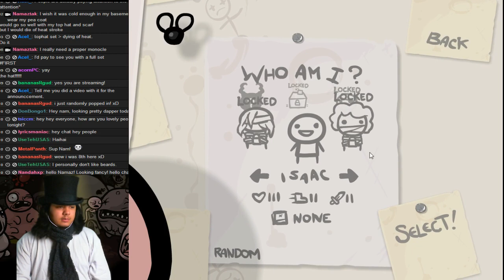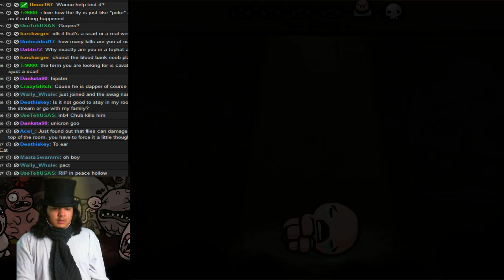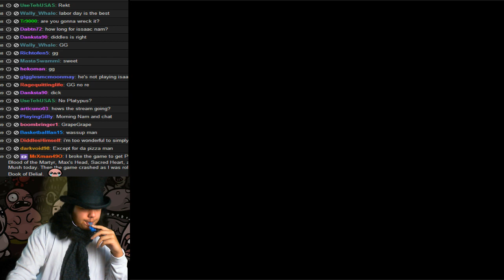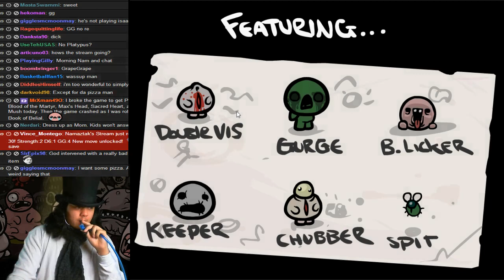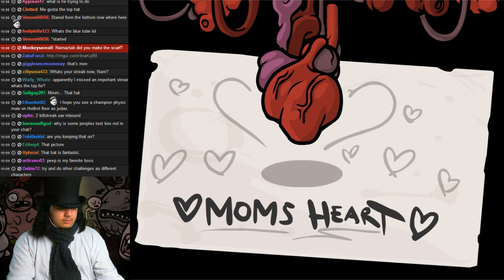Isaac Streak #1 (Part 1)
That first 2-0 is easy. The rest is the important part.